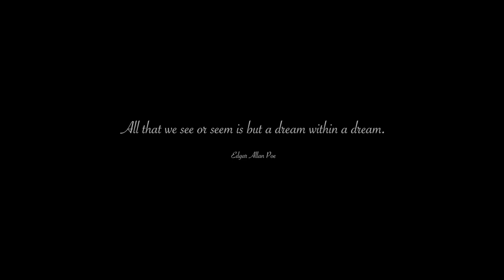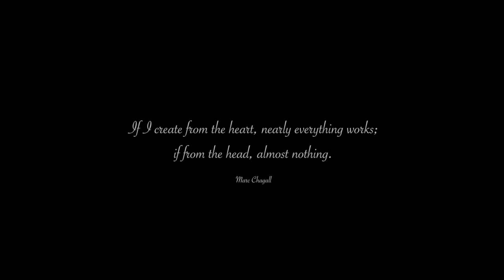Medieval PRAGUE - a journey in Black & White (Leica M6)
Welcome to The Black and White Experience, Episode 3 in Prague, Czech Republic, Europe.

I have travelled three times now to this amazing medieval town. This year I took the Leica M6 with me (where I show the majority of the images in this video), 6 years ago I took 35mm panoramic images on the Horizon202 camera and in 2015 I chose to photograph digitally on a Canon 6D.

However the gear is secondary, as I emphasize the importance of early morning walks and also show you the insane crowds on midday.

Timestamps:
0:00 Start
0:57 Introduction
2:24 Main Video
5:28 Horizon202
6:10 Final words / takeaway

My goal is to inspire you to create something beautiful and meaningful in your life. And if you are as passionate about B&W photography as I am, I would be glad to connect with you.

- Tableau  by  Steven Gutheinz
- Thunder Hill  by  John Lucas
- Coalesce  by  Jacob LaValee
- Fluttering (with Gael)  by  Jesse Brown

Thanks for reading all the way to the end.
Now you can as well leave a nice comment ;-)